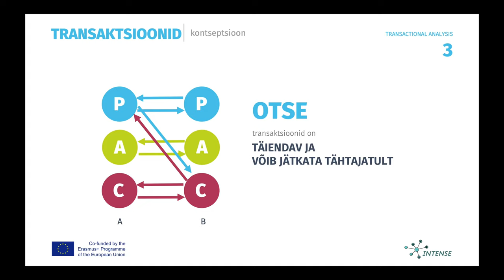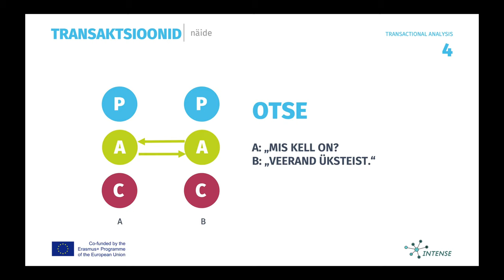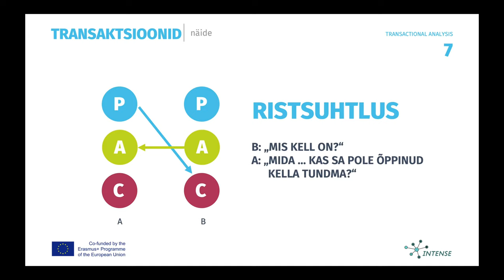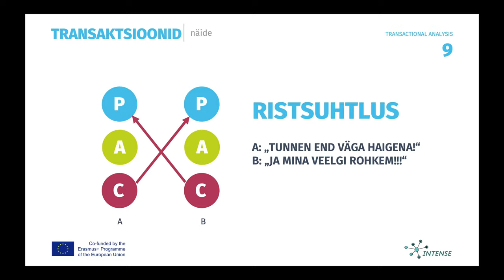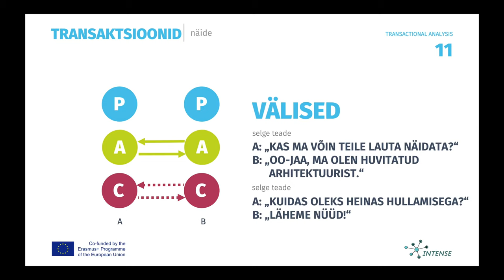Transaktsionaalne Analüüs Tegelik Analüüs